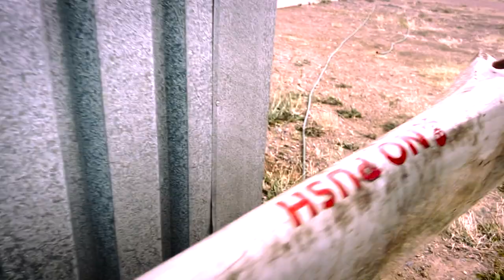WING SURFING - Glider pilot edition (Worcester Vlog 2)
The best way to recycle a Broken Plane Wing.
No Gliding?? What do glider pilots do with their day when flying is canceled?

We found an abandoned pile of plane parts and decided to follow this equation:
Skateboard + Wind Storm + Kite = Crazy AIRdventure

🆙🛠️🧰 Flying Gadgets you may want to use:

✗ GoPro Max 8
✗ Hero 9
✗ Sony Alpha 7r (rii now available)
✗ FE 24-105mm F4
✗ Rollei Ci5
✗ SanDisk Extreme Pro 128GB

00:00 Wind Storm
00:26 Found a Glider / Ka7
01:40 Surfing on the runway
02:25 WeCoach Program
🎵Music
Thanks to
▶︎ WeCoach for making this AIRdventure happen!

And always remember: Everyone can fly - Adventure that is life! 🔥